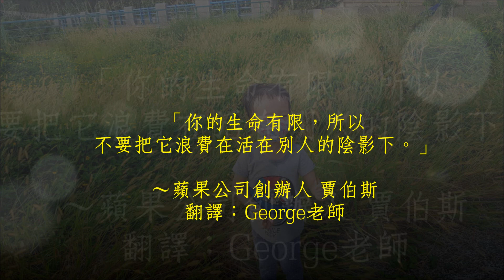【淡海輕軌探秘】小星星帶你去公司田溪台北海洋科大段，風景超美，生態超豐富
George 搬來淡海新市鎮這裡整整４年，
第一次走我們社區後方的公司田溪步道，
沒想到沿途景色及生態令人驚艷。

這是個人跡稀少的祕景，
沿溪步道以濱海沙崙站為起點，
終點為台北海洋科技大學站，
環繞我們社區後方，長約1公里。

沿路不但可以看見各種花草樹木，
還可聆聽蟲鳴鳥叫，
令人賞心悅目，小星星也玩得超開心呢！

「你的生命有限，所以不要把它浪費在活在別人的陰影下。」
“Your time is limited, so don’t waste it living someone else’s life.” （中譯英by George老師）
～蘋果公司創辦人 史蒂夫˙賈伯斯（Steve Jobs, 1955~2011年）

0:00 片頭
0:38 進入公司田溪步道
1:22 橙帶藍尺蛾
3:02 蟛蜞菊
6:30 蟬殼
8:03 片尾

★拍攝地點：新北淡水公司田溪台北海洋科技大學段
★拍攝日期：2021年7月3日
★搭乘淡海輕軌：在「濱海沙崙站」下車，沿濱海路往海洋科技大學方向走，過沙崙路後，右轉進入公司田溪步道。

★英語遠距教學讓你不中斷學習，George老師和 Carol老師資深的教學經驗和頂尖的英文能力，有效助你的 “菜英文” 一臂之力！

★歡迎各位朋友加入“台灣好吃又好玩” FB社團，
分享台灣各地的美食＆旅遊文章喔。

★ 如果您有翻譯或英文教學需求，歡迎洽詢 George老師：
各國語言翻譯請找有２０年翻譯經驗的George（字幕翻譯、文件書籍翻譯、翻譯公證）
英文教學（學測＆指考、多益、英檢、托福）
※也歡迎業務合作or演講邀約。
★ 如果您有國中小、學齡前美語家教和共學班的需求，請洽詢 Carol老師：
20年豐富教學經驗的Carol老師～美語協會淡水區督導兼天生國小社團美語老師